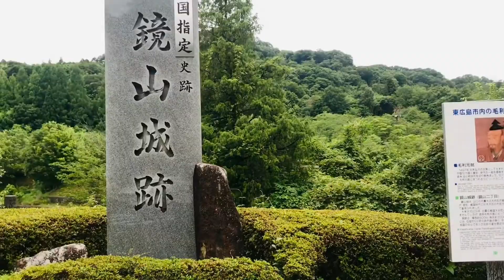AYUDA sa JAPAN | Ceshelle Panganiban | BuhayOFW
Nais ko lang po na magpasalamat sa JAPAN GOVERNMENT sa ayuda na ibinigay ninyo sa amin at kay BRO. na palaging gumagabay at nagbibigay ng Blessings sa atin.